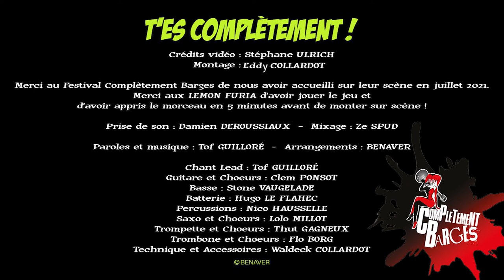Benaver - T'es complètement (live Festival Complètement Barges)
Live au festival Complètement Barges le 3 juillet 2021, très mouvementé, festif, déjanté et bien sur complètement barges !

Groupe Rock festif
Made in Bougondy